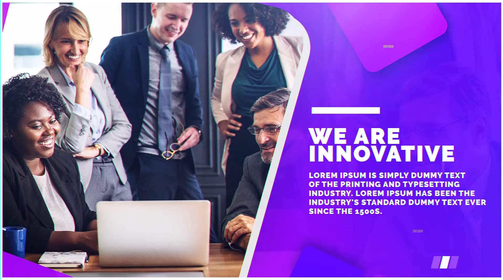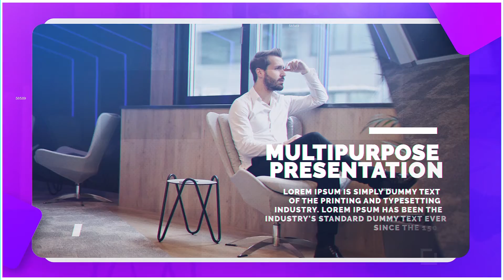Corporate Trend : After effects template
This After effects template is refreshing and unique. Will be great for any corporate presentation or clean portfolio display projects. The images reveal elegantly by smooth animations with clean text animations can be used for multipurpose use. Just drop your images and texts and all set to render. Very easy to use as I have provided a video tutorial to follow along.

SOFTWARE SUPPORT :
After Effects CS6 and CC

FEATURES
• RESOLUTION : 1920x1080 (30FPS)
• PLACEHOLDER : 11 Video  holder, 11 Text/Logo holder
• PLUG-INS : No plug-ins required
• TUTORIAL : Easy to understand video tutorial included

Not included:
1) Music is not included
2) Images are not included
3) The font is not included. (Any font can be used)